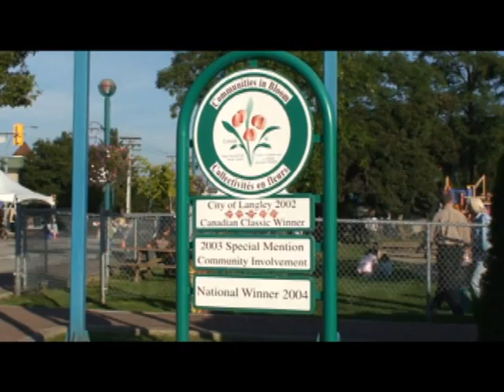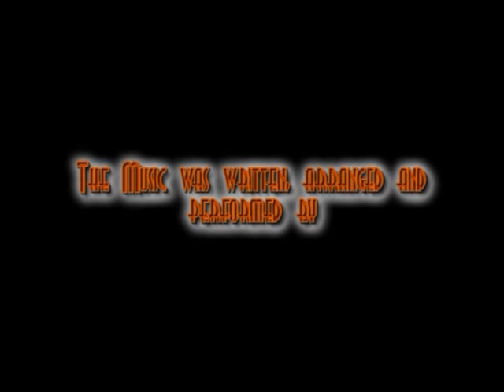Langley Cruise In 2008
A video filmed at the Langley Cruise In 2008 car show and features the music by a new band from Victoria. Nat Noel and Mike Ferguson play guitar, drums and are the vocals for the greatest new band in 2009 AEGIS FANG!